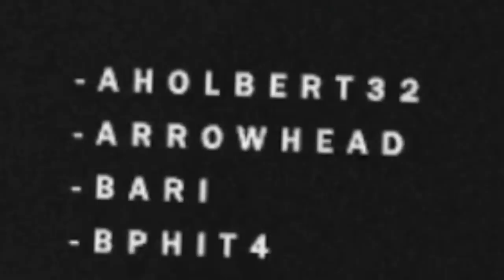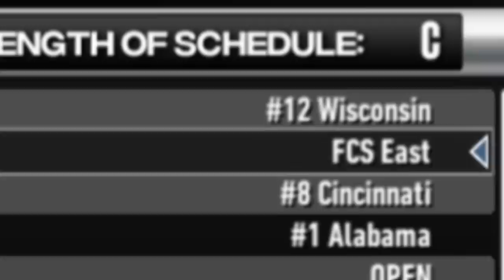I Created a New Team in NCAA 14 l USM Custom Team Dynasty Ep. 1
Welcome to South Montana Wolverines football in NCAA 14 / CFB Revamped. In ep 1 we get a behind the scenes look as well as play our first game. Go SoMo!

Socials -

PerramCrowe